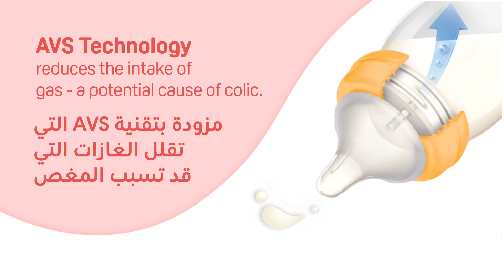Why to choose Pigeon SofTouch ™ Wide Neck Bottle ??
It is very essential feeding bottle to avoid nipple confusion.